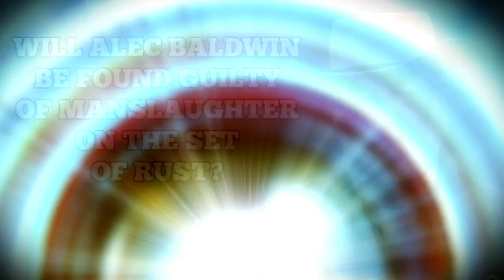Is Alec Baldwin Guilty Of Manslaughter On The Set Of Rust?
Join us as we dive deep into the shocking incident that rocked Hollywood! Uncover the details, legal drama, and behind-the-scenes insights into the tragic event on the set of "Rust." Is Alec Baldwin truly at fault? Find out now!

CHAPTERS:
00:00 Introduction
01:16 Firearms Responsibility
02:25 Handling Firearms
04:51 The Hammer Or The Trigger?
05:59 Is There Negligence?
08:01 Recap